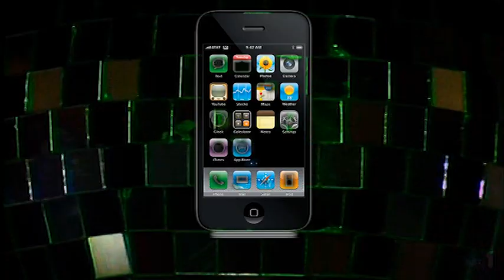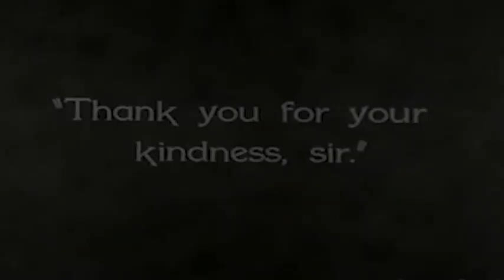Renee Geyer - It's a Man's Man's World (Stereo)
HQ stereo audio synced (live audio replaced with studio version) - 1974